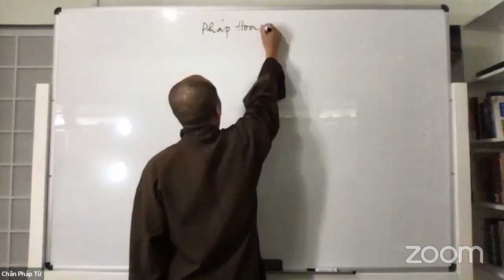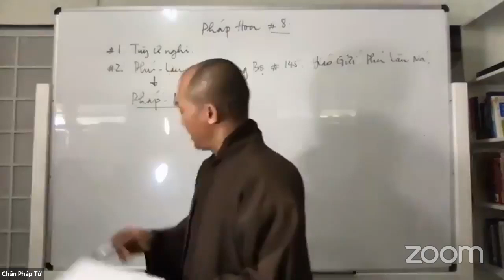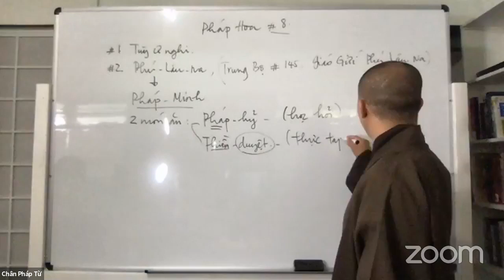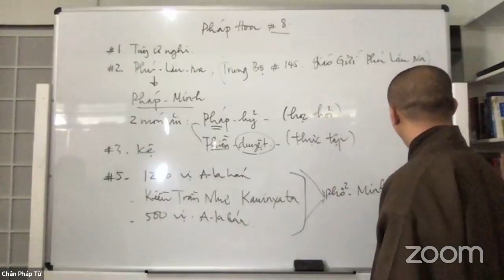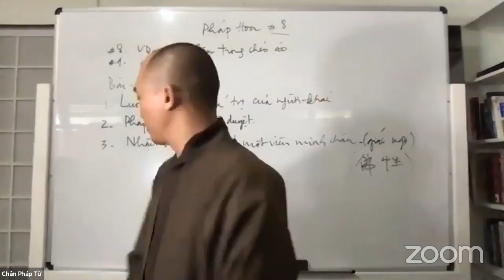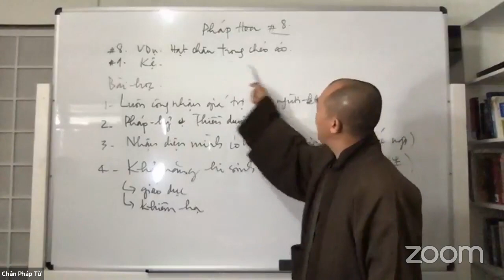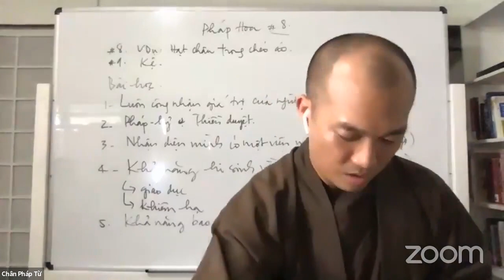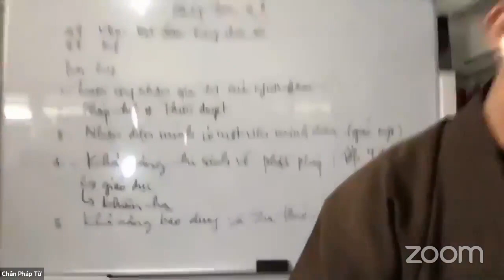Tinh Yếu Kinh Pháp Hoa | Phẩm 8: Thọ Ký 500 Đệ Tử | Thầy Chân Pháp Từ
Thọ ký là một hành động trao truyền, gởi gắm, và tưới tẩm năng lực (thành Phật) với niềm tin vững chắc rằng hạt giống ấy sẽ được nẩy mầm nếu tu tập và phát triển đúng cách. Phẩm này Bụt chủ trưởng rằng giáo dục là phải tùy vào năng lực hiểu biết của từng người (tùy cơ nghi) và tâm Bụt đủ rộng để thấu hiểu tâm thức của chúng sanh. Công dụng của Pháp là dập tắt phiền não và nâng cấp tâm hồn lên tầng nhẹ nhàng đầy thương yêu. Tu học không phải chỉ mưu cầu chút đỉnh an lạc mà thôi; trái lại, ta phải sử dụng sự an tĩnh do công phu thiền định mang lại mà thể nhập và học tập theo cái thấy của Bụt (tri kiến của Bụt). Đặc biệt, Bụt cũng nhắn nhủ 5000 vị Tỳ-kheo đã rời bỏ hội chúng khi Bụt chuẩn bị giảng kinh Pháp Hoa rằng họ cũng mang trong tâm một viên bảo châu lớn (Phật tánh) qua các câu: "Ca Diếp! Ông đã biết Năm trăm vị tự tại Các chúng Thanh văn khác Cũng sẽ làm như thế Vị nào vắng mặt đây, Ông nên vì truyền nói." Dù có mặt hay không có mặt thì họ cũng mang hạt giống Phật như bao người thôi!